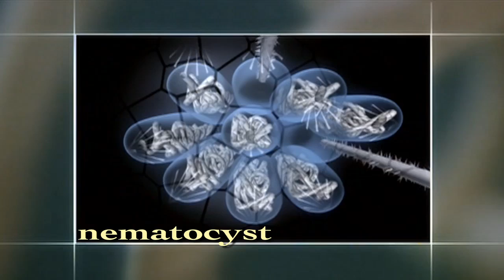Cnidarians: Life on the Move | Shape of Life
Shape of Life: The Story of the Animal Kingdom